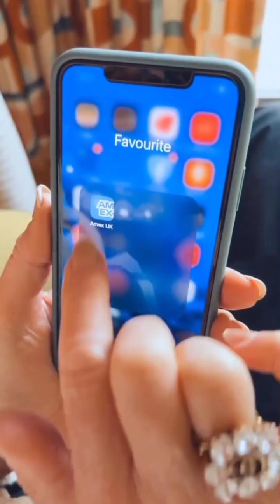Stylish Cold weather outfits for women over 50 | cute winter outfits style | pretty outfits